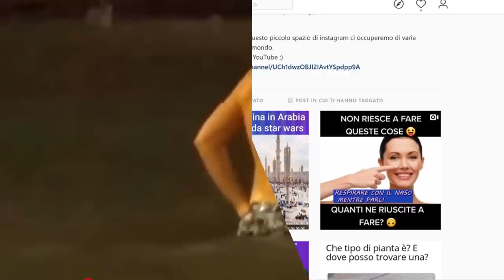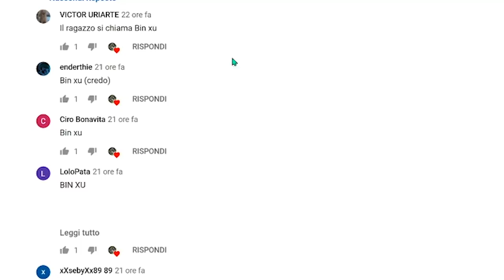9 Bambini unici che non crederai esistano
Ma ciao a tutti gente, oggi com'è il clima in paese? non tutti i bambini nascono uguali alcuni per via di problemi davvero brutti si ritrovano con malattie o difetti fisici per tutta la
vita..altri semplicemente hanno caratteristiche, anche se non deformazioni del corpo, davvero uniche...e oggi andremo a vederne il più possibili in questa nuova classifica in questa nuova
giornata luminosa e soleggiata...mhmh non proprio ma vabbhè...se avete dato un occhiata alla pagina instagram ufficiale del canale per qualche meme e curiosità seduraiatevi che comincia
una nuovissima top!!!

🐁Questo invece è il mouse che uso: